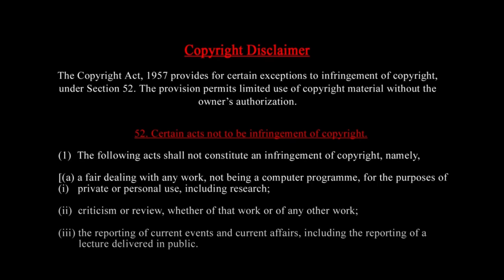மணிப்பூரில் சீனாவின் சதியா?காவல்துறை FIR ல் மறைத்தது என்ன? Detail Report Police officer Interview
மணிப்பூரில் சீனாவின் சதியா?உள்ளூர் காவல்துறையினர் அலட்சியமா? Detail Report Police officer Interview Prasath signature

MUSIC CREDITS
YOUTUBE LIBRARY
Anno Domini Beats
Culture
Hip-Hop & Rap
Prasath signature